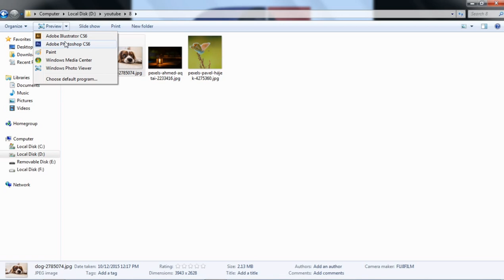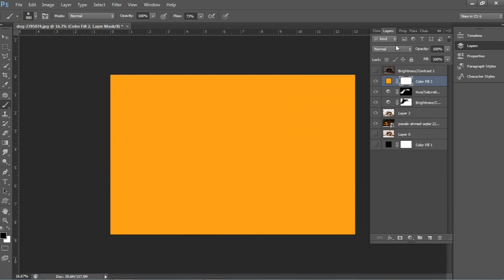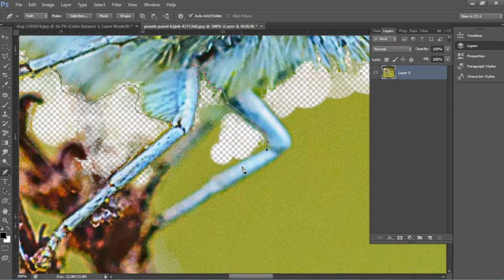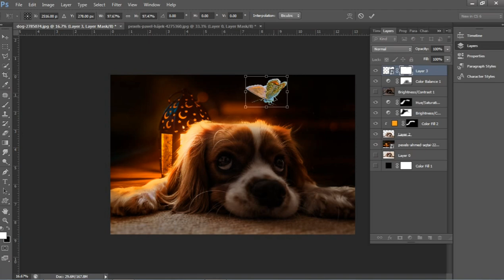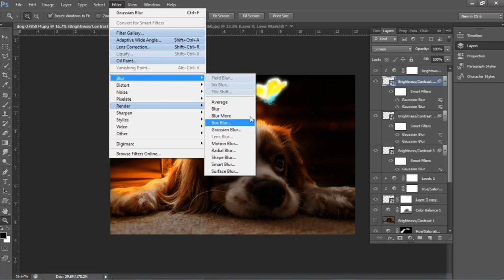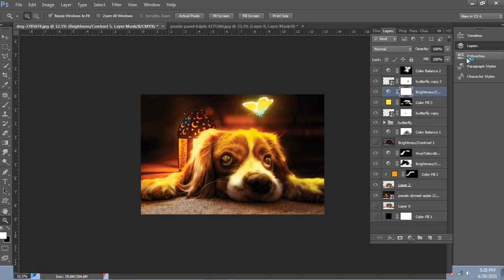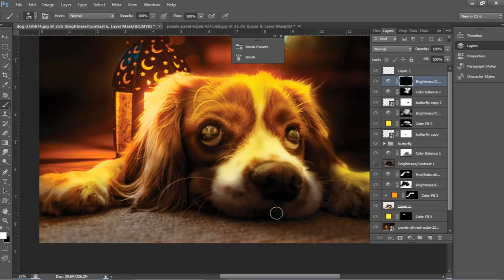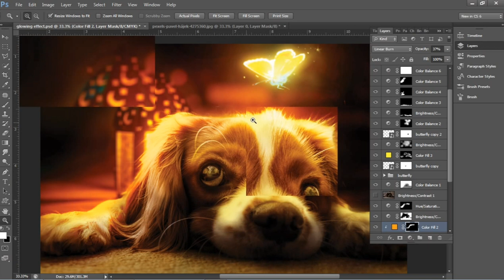Photo-manipulation/Tutorial of a puppy and butterfly with glow effect in photoshop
Hello everyone! In today's video I will be making a photo-manipulation of a puppy and butterfly, and I will also show you how to glow an image or object in photoshop. All photos/images used in this video are